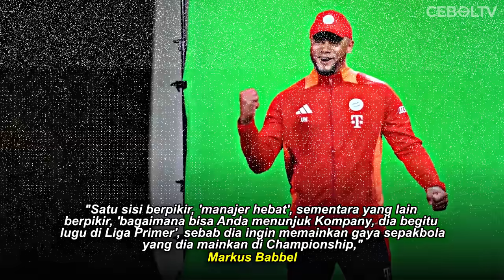SEJAK AWAL SUDAH DIRAGUKAN! SEPERTI APA FORMASI BAYERN MUNCHEN ERA VINCEN KOMPANY MUSIM DEPAN?